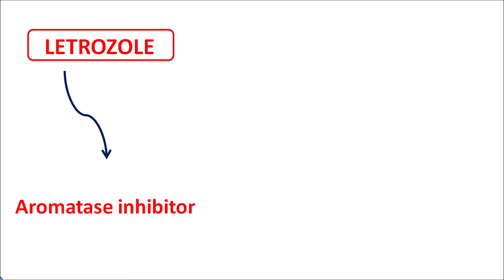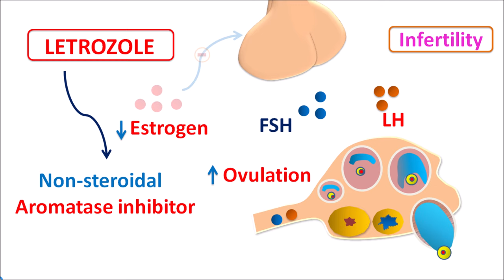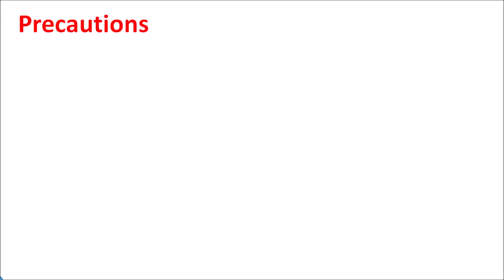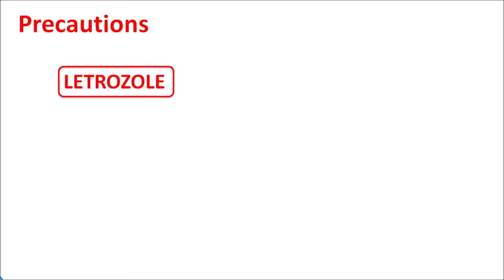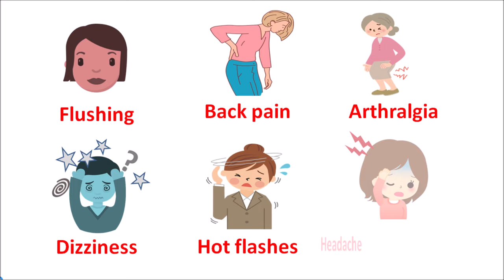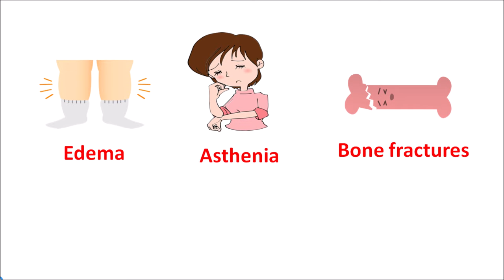Letrozole 2.5 mg - Precautions and side effects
Letrozole 2.5 mg is indicated for breast cancer and infertility to induce ovulation.

It is one type of medicines that act as an aromatase inhibitor. In this video, we will discuss important precautions and side effects of this drug.